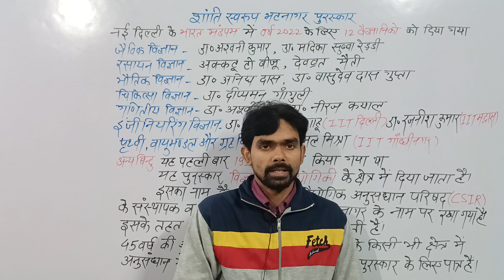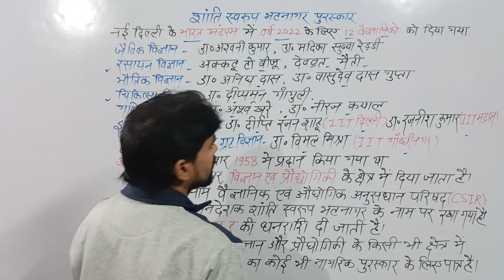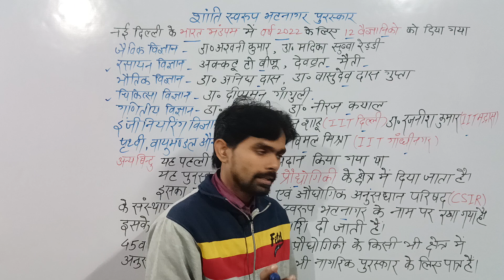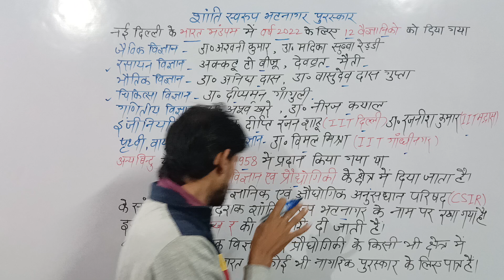शांति स्वरूप भटनागर पुरस्कार 2022